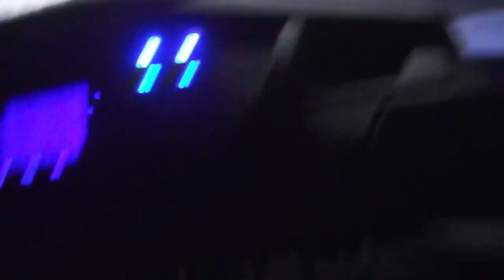ARANDAS RZR RUTA EXTREMA